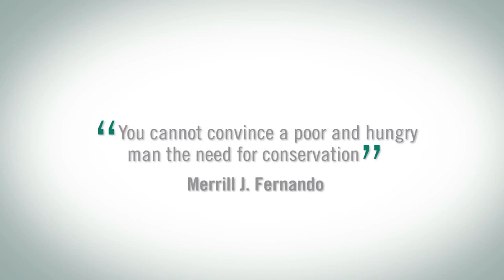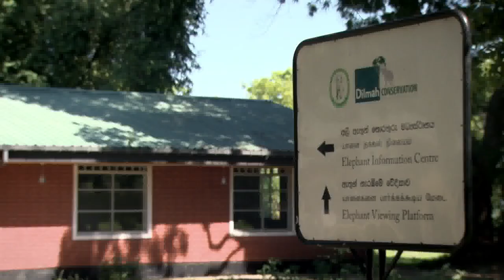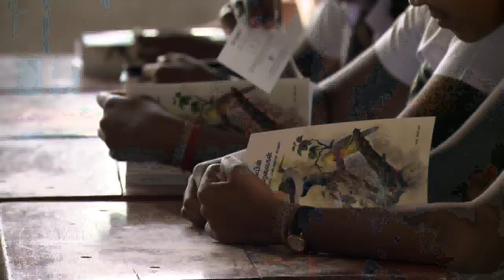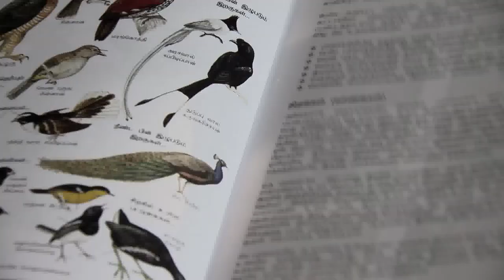Making conservation a priority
A look at the work programme of Dilmah Conservation aimed at harmonising the intricate relationship between man and nature.